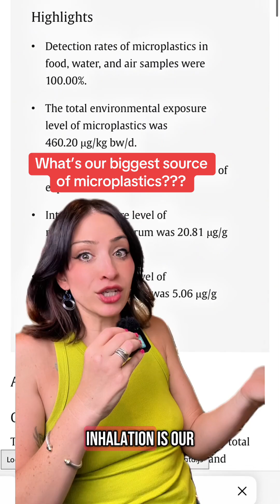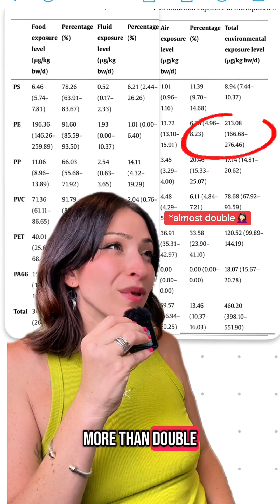How many microplastics do we get from our FOOD, AIR and WATER???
What percentage of the microplastics in our bodies is from our FOOD, AIR and WATER??? This new study tells us ! #microplastics#bottledwater